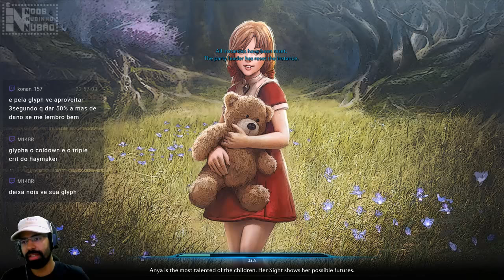TERA - LEVEL 65 DUNGEONS INICIAIS - KALIVAN CHALLENGE, SHATTERED FLEET, RAVENOUS GORGE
Hoje iremos farmar as DGs iniciais do level 65 e aprenderemos um pouco de suas mecânicas

- Kalivan Challenge
- Shattered Fleet
- Ravenous Gorge

+Bônus: Tio Foice aprendendo de novo como jogar de Brawler e Thaumetal.